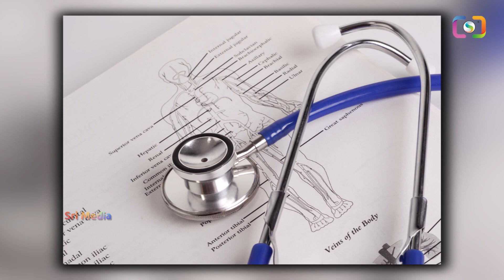మంచి మాటలతో,కుటుంబ సభ్యులకు దగ్గరయ్యాడు.. ఇంటికి తీసుకెళ్లి పెళ్లి చేసుకుంటానని శారీరకంగా..? | SM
WATCH : మంచి మాటలతో,కుటుంబ సభ్యులకు దగ్గరయ్యాడు.. ఇంటికి తీసుకెళ్లి పెళ్లి చేసుకుంటానని శారీరకంగా..? | SM